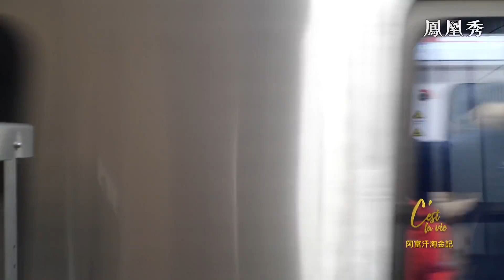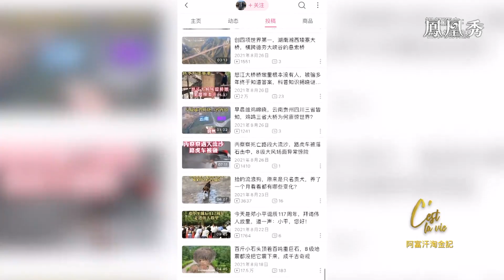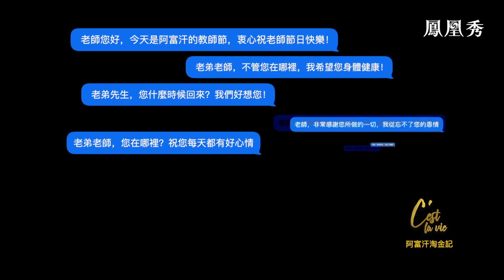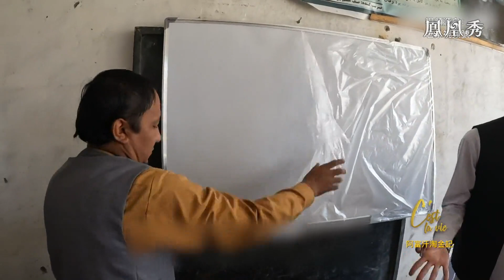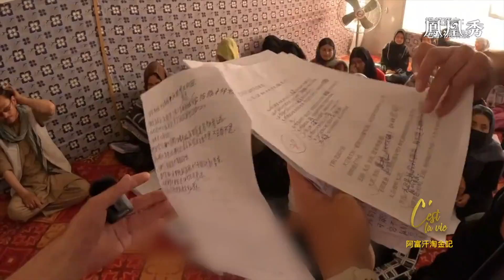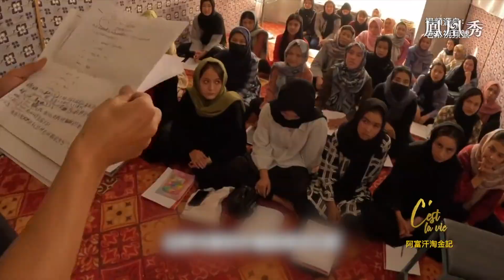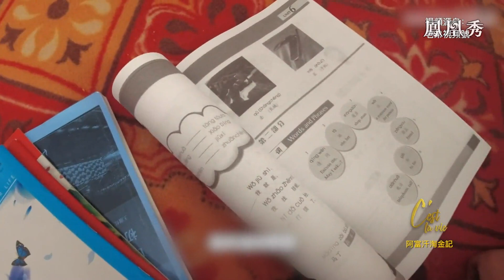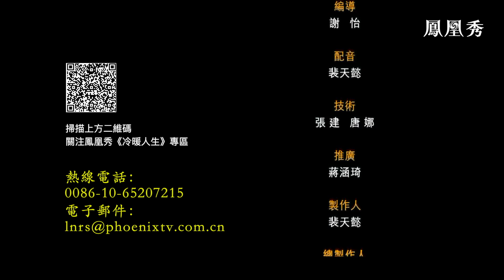阿富汗淘金記｜失學的阿富汗女孩們，擠滿了中國拍客開辦的“中文學校”｜罩袍下的她們，仍然渴望改變｜冷暖人生｜Afghanistan｜women｜塔利班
一年前，中國拍客“老弟”到阿富汗拍攝，起初只是想在戰亂之地淘金的他，卻在拍攝中不但看到了身處戰亂的人們經歷著怎樣的痛苦，也聽到了阿富汗女孩們對求學和知識的渴望。同樣被觸動的還有看視頻的網友，在網友的支持下，“老弟”漸漸成了“扶貧博主”，給公辦學校招老師，辦中文學校，開裁縫班，做的事越來越多，失學的阿富汗女孩們，也漸漸擠滿了一個中國人開辦的中文學校。